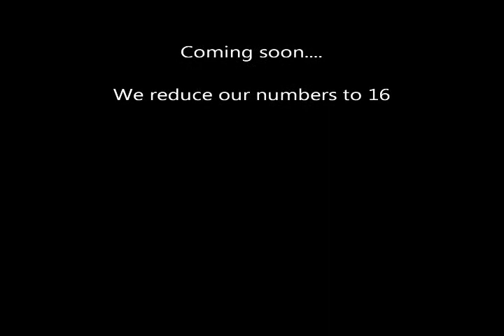Teaser with music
Tough Mugger Contest on 1570 CKMW.  Ending on December 14th